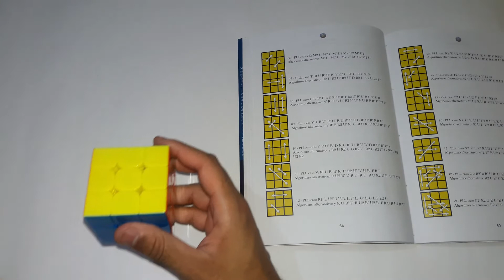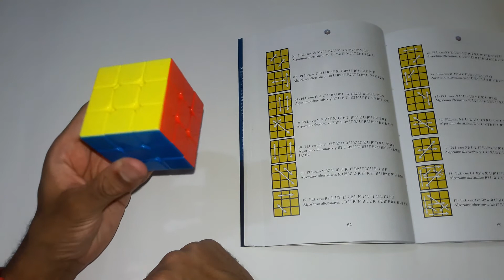Projeto Fridrich 119 - Vídeo 104/119 - PLL Caso Z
00:00 - Introdução
00:10 - PLL caso Z: M2 U M2 U M’ U2 M2 U2 M’ U2
01:22 - Finalização